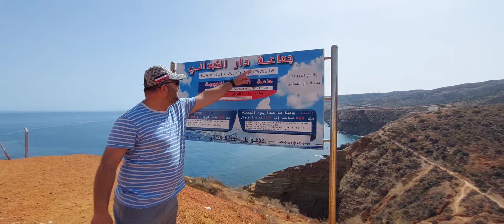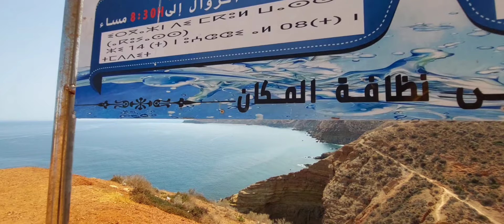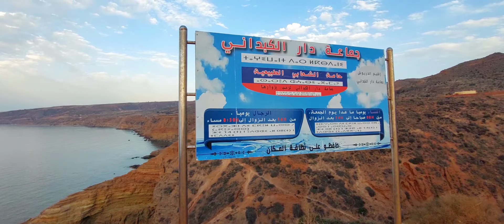حمام شعابي مياه بركانية ساخنة 🔥💙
شاطئ قبيلة ايث سعيد بإقليم الدريوش